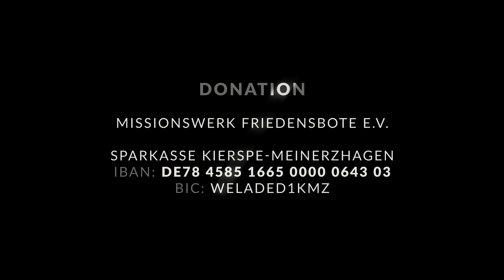Christmas for EVERY child Missionswerk FriedensBote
Every Christmas giftbox brings the message of love - Jesus Christ
You can help us to tell the greatest love story of all time!

Questions about the Christmas packages:
Peter Lorenz: 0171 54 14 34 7
Benjamin Epp: 0 23 54 / 77 78 14

Bank: Sparkasse Kierspe-Meinerzhagen
IBAN: DE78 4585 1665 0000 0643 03
BIC: WELADED1KMZ

PostFinance
IBAN: CH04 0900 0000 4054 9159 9
BIC: POFICHBEXXX
Missionswerk FriedensBote e.V.
D-Meinerzhagen

Missionswerk FriedensBote e.V.
Volmestr. 51
58540 Meinerzhagen